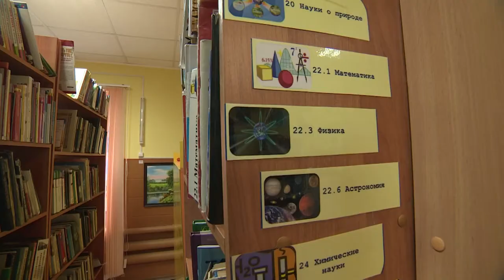СВЕРИЛИ КУРС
Реализацию мероприятий по итогам Дней Ненецкого округа обсудили парламентарии на очередном заседании комиссии по экономической политике и бюджету. Напомним, в январе 2020 года в Совете Федерации состоялись Дни НАО. По итогам мероприятия было принято постановление о государственной поддержке социально-экономического развития НАО.